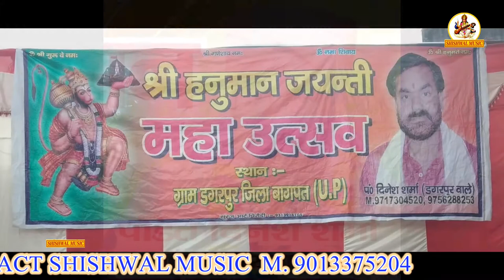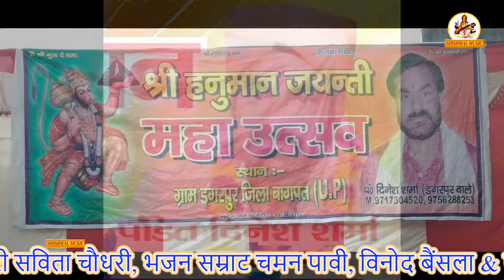श्री हनुमान जयंती महोत्सव डगरपुर ! सरिता चौधरी ! Shishwal Music !